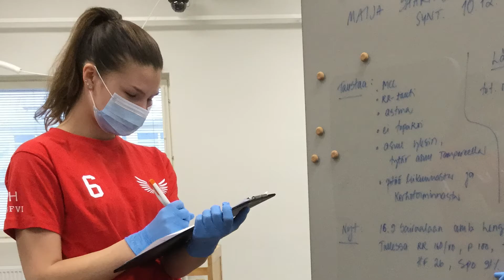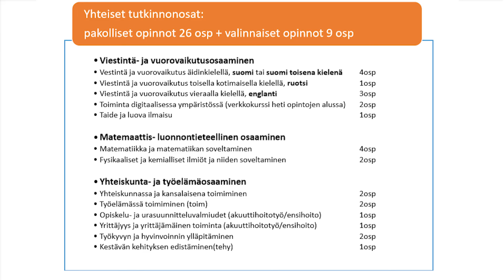Perustason ensihoitaja, lähihoitaja; sosiaali- ja terveysalan perustutkinto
Millaista on opiskella perustason ensihoitajaksi Salpauksessa?
Videossa mukana  Salpauksen sosiaali- ja terveysalan opiskelijaryhmät, SOTEPT20DST ja SOT18FVI sekä opettajat Esa Sahlman ja Susanna Konttila.

Editointi: media-alan opiskelija Jere Ampuja